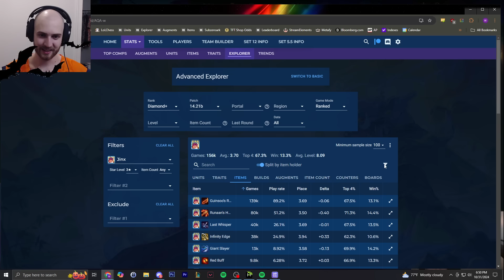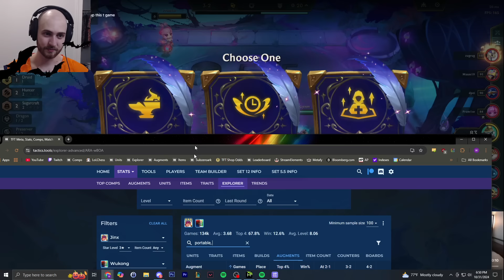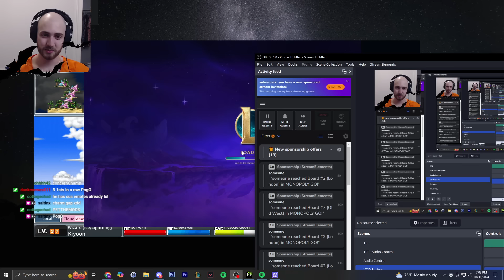TFT Pro Shows the PERFECT Items for Jinx Reroll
This was a Jinx reroll game from Kiyoon.

Patch 14.20B
TFT SET 12 Challenger Reroll Guide Teamfight Tactics BEST Comps Beginners Meta Build Ranked Beginners Charm